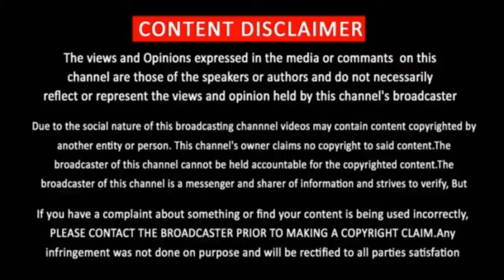Thuramukham First Look